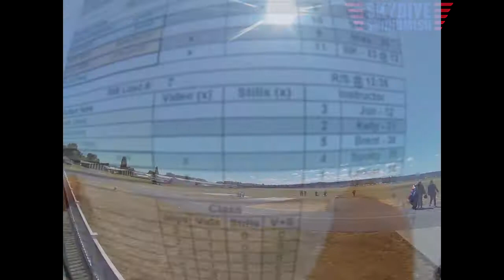Kieu thu Bui's Tandem skydive!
Kieu thu Bui's tandem skydive at Skydive Snohomish!